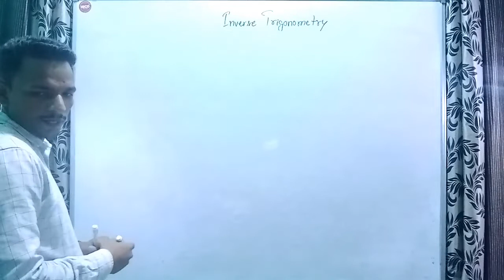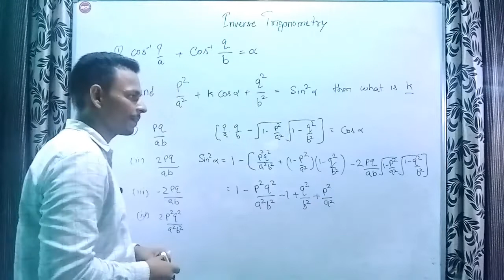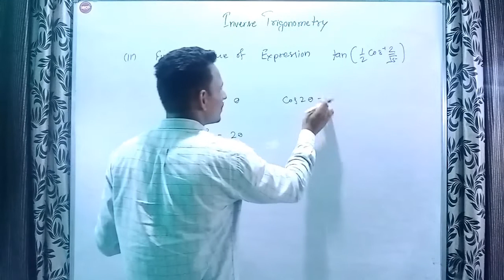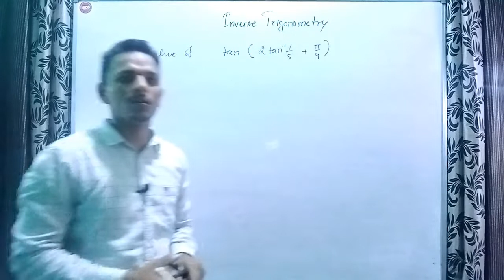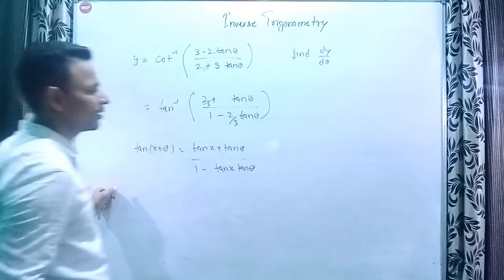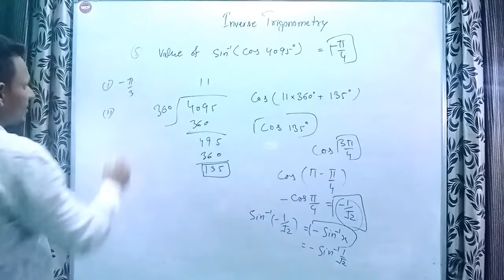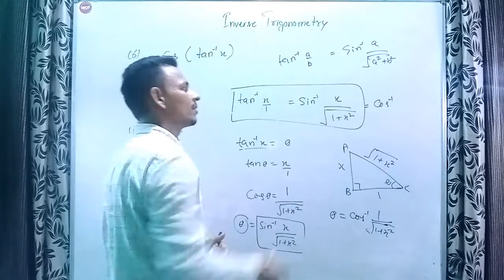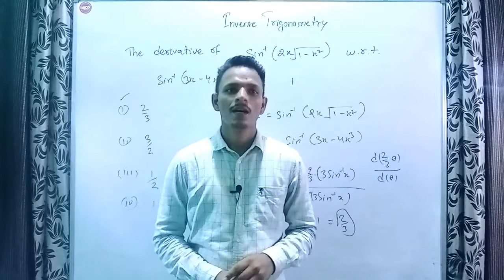previous Year Questions | Inverse Trigonometry | previous Year Questions nvs pgt Mathematics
problem solving on inverse Trigonometry |

Video chapters 👇

00:00 Introduction
00:53 Question -1
13:00  Question -2
21:25  Question -3
26:30   Question -4
33:00   Question -5
38:15  Question -6
46:14  Question -7

Must watch video links 👇

Trigonometry -1

Trigonometry -2

Trigonometry -3

Trigonometry -4

Questions trigonometry

Inverse Trigonometry -1

Inverse Trigonometry -2

Previous Year Questions nvs pgt Mathematics
kvs PGT Mathematics
DSSSB PGT Mathematics
previous Year Questions kvs PGT maths
previous Year Questions DSSSB PGT Mathematics
nvs recruitment 2022
nvs teachers vacancy